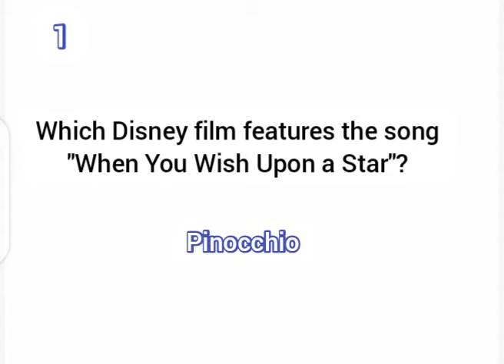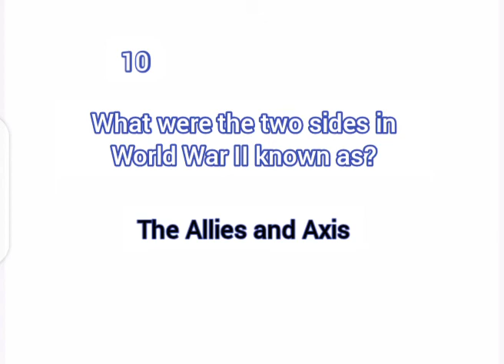Dawn Saturday Quiz || 10-07-2021|| General Knowledge|| TharBarThoughts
This video is the Dawn Saturday Quiz in Youth World of Dawn newspaper magazine dated 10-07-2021. It is a general knowledge Video.

1. Which Disney film features the song "When You Wish Upon a Star"?

2. What is the name of the prehistoric town in which The Flintstones live?

3. What was the first Disney animated film based on the life of a real person?

4. Which person is known for publishing "The Interpretation of Dreams"?

5. In what year was the first-ever Wimbledon Championship held?

6. Which flower yields the spice saffron?

7. Which singer's real name is Stefani Joanne Angelina Germanotta?

8. Which of Shakespeare's plays is the longest?

9. I Know Why the Caged Bird Sings is an autobiography about the early years of what inspirational African-American writer and poet?

9. What were the two sides in World War II known as?